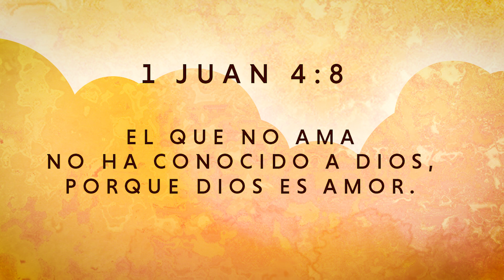EL AMOR EN LA CRUZ - EL AMOR VIVE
“El que no ama, no conoce a Dios; porque Dios es amor” (1 Juan 4:8).
Vamos a entender que la cruz de Cristo es la mayor demostración del amor de Dios por nosotros.